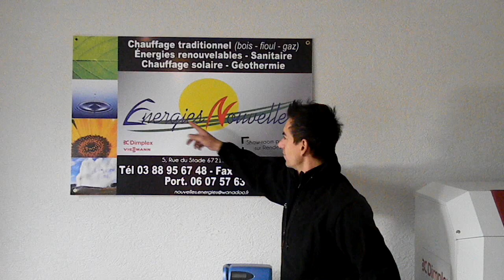Energies Nouvelles : Olivier Bally dans son show-room !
La patron de l'entreprise nous explique son logo et nous montre certains appareils de son show-room.